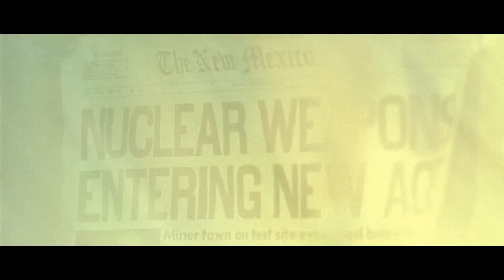Venom - Rave Town (Official Video)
Clip de mon son Hardtek "Rave Town" (205 BPM)